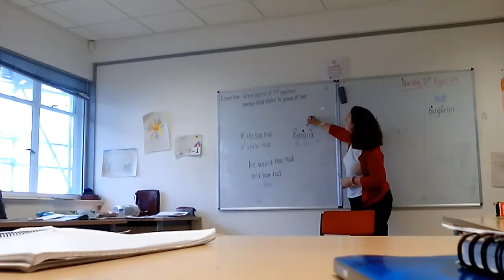Estudiando en Inglaterra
Breve  video que resume la etapa académica en Inglaterra y algunos de los lugares visitados en Reino Unido por el estudiante Victor Soto.
"Las ciudades son libros que se leen con los pies" Quintin C.